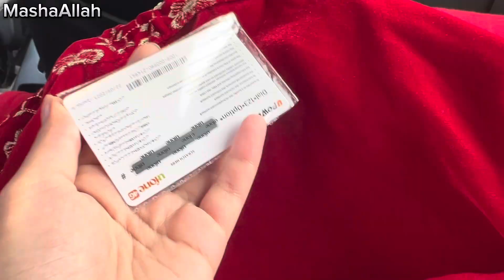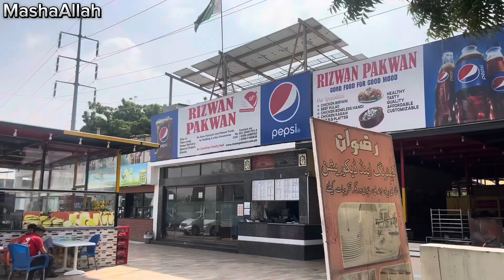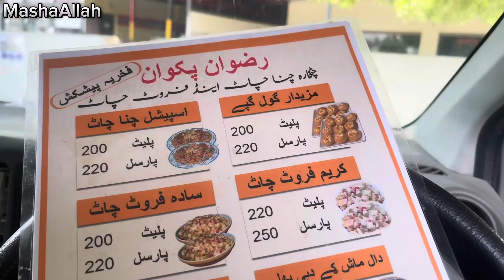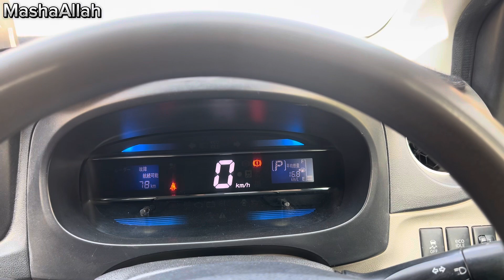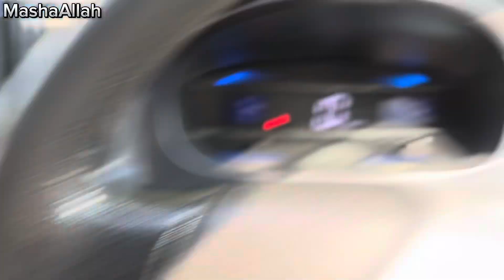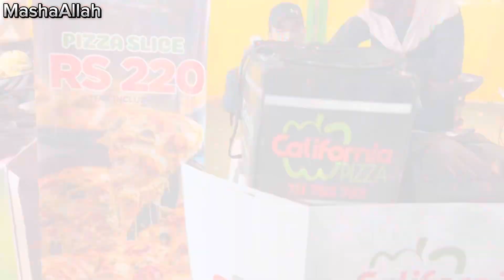Turkey Sy Friend ny beja Gift 🎁 || Askari mai laga Gala 🎡 || Routine vlog || Suhana ki duniya